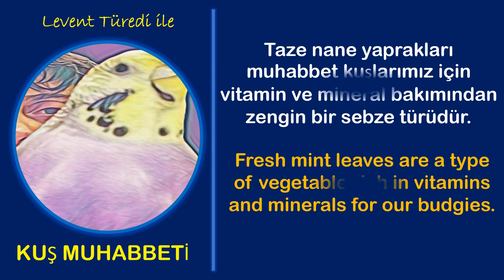Muhabbet Kuşlarında Taze Nanenin Faydaları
Muhabbet kuşları taze nane yiyebilir ve eğer ihtiyacı kadar verilirse sağlıklıdır. Kuşlarımız tek düze beslenme yerine beslenmede çeşitlilik yaratmalıyız. Aroması nedeniyle çoğu muhabbet kuşu taze naneyi sever. Onlara canlılık katar. Yavruyken taze naneyle tanışması nane tüketmelerine teşvik edecektir. Ayrıntılar izleyelim. Keyifli seyirler.

Budgies can eat fresh mint and it is healthy if given as much as they need. We should create diversity in the diet of our birds instead of a monotonous diet. Most budgies love fresh mint because of its aroma. It adds vitality to them. Introducing fresh mint when they are young will encourage them to consume mint. Let's watch the details. Enjoy watching.